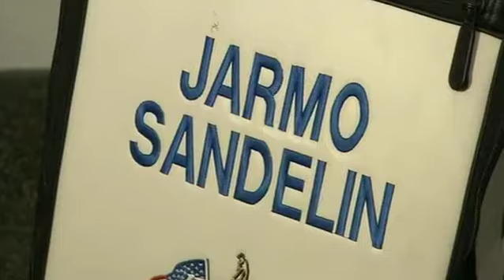Sky Sports Lifestyle featuring Jarmo Sandelin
Sky Sports Lifestyle piece featuring Jarmo Sandelin, European golf Tour Professional and his house in Vale do Lobo during the 2008 Portugal Masters